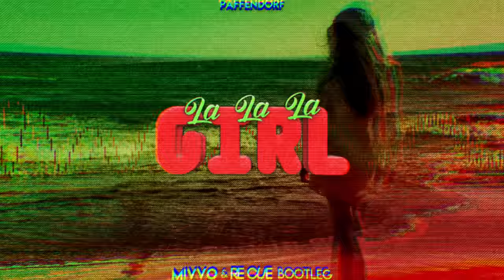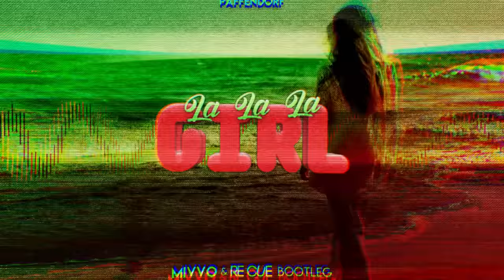Paffendorf - La La La Girl (MIVVO & Re Cue Bootleg)